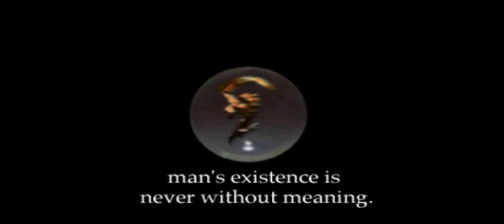Suikoden - PART 1: TED WANTS ME - CnTDigitalGaming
Part 1 of CnTDigitalGaming's playthrough of Suikoden for PSX.

In this episode we're getting started out on playing one of Chris's favorite RPGs of all time, Suikoden! In the video we learn a little about the background of the character, and all the other side characters that follow him around.

FOR BLONG!